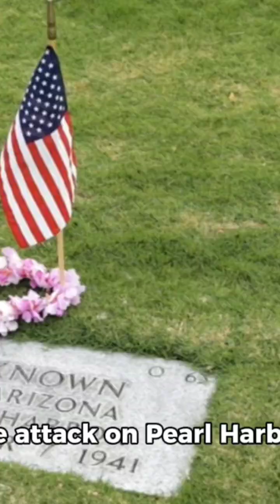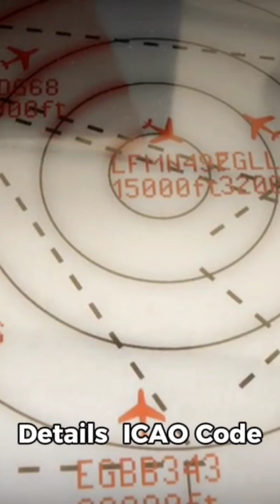Aircraft American and Russian army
Description:

Meet the Northrop Grumman B-21 Raider, the next-generation stealth bomber built to dominate the skies of the future.
Designed with artificial intelligence, autonomous flight control, and cutting-edge stealth technology, the B-21 is the world’s first 6th-generation strategic bomber.

From its AI-driven mission systems to its radar-invisible flying wing design, this aircraft is built to operate where no other bomber can — deep inside enemy territory.

Discover how the B-21 Raider will replace the B-2 Spirit, carry both nuclear and conventional weapons, and redefine the future of air warfare.

🔥 Unseen. Unheard. Unstoppable.
Welcome to the next era of American air dominance.